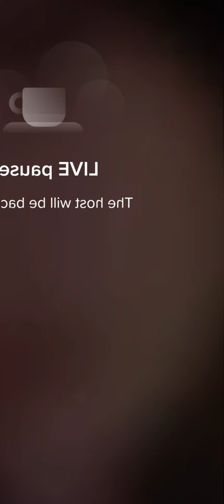Mary periscope live update💙🌹1299#periscope